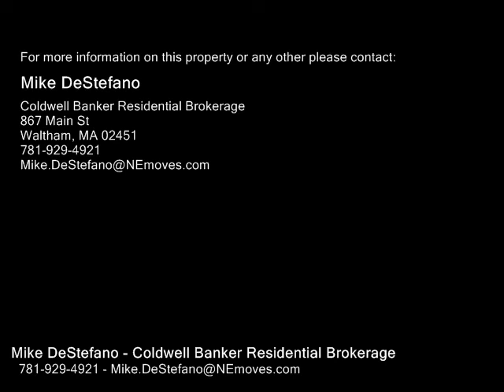39 Graymore Road, Waltham MA 02451 - Single Family Home - Real Estate - For Sale -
39 Graymore Road, Waltham MA 02451  Single Family Home  Real Estate  For Sale   JUST IN TIME FOR THE SUMMER!!!  Spacious MultiLevel home on a large lot with lots to offer its future owners.  Open concept living on the first floor with Custom Cabinetry around the fireplace and Granite Kitchen with Stainless steel appliances.   Slider onto the large deck overlooking the professionally manicured yard and heated inground pool.   Upper level consists of two equally sized bedrooms with ample closet space, full bath, and generous sized Master Bedroom with two large closets and a custom tile Master Bath.  Lower level family room with mudroom and access from the driveway.  Heated year round CABANA is great for entertaining your guests by the pool in the summer and getting the fire pit going in the winter months.  Updates include NEW VINYL FENCE, 2019 ROOF, NEW HARVEY WINDOWS, NEW DOORS, NEW MASTER BEDROOM AND BATH,  FRESHLY PAINTED, NEW PATIO, AND MUCH MORE!

Mike DeStefano
Coldwell Banker Residential Brokerage